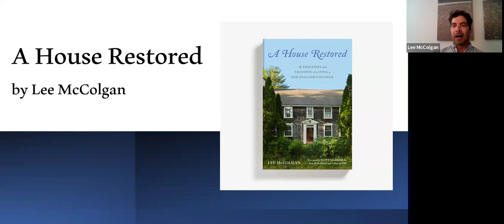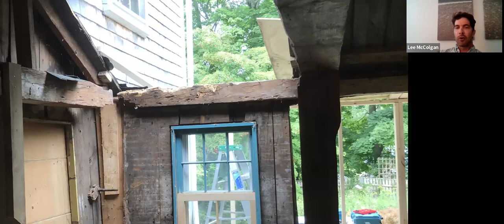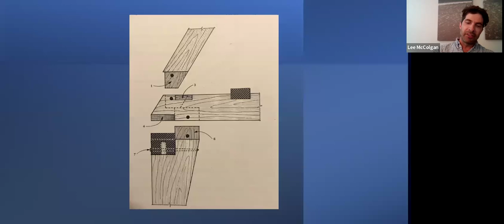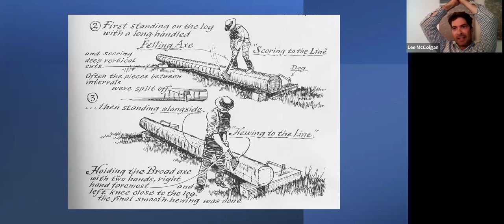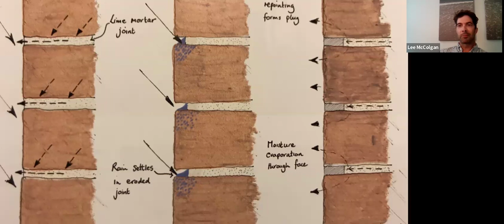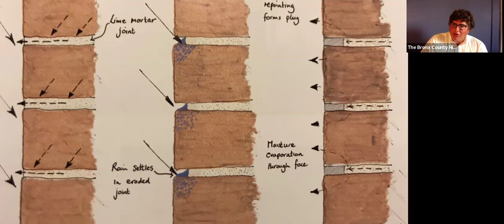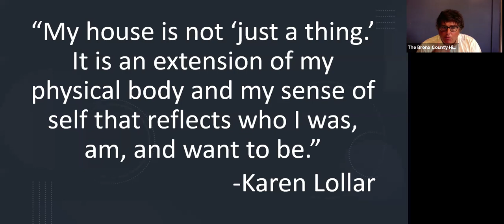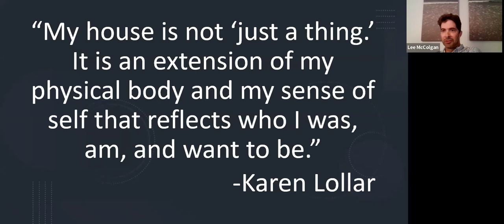A House Restored Virtual Book Talk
Virtual book talk by author Lee McColgan on A House Restored: The Tragedies and Triumphs of Saving a New England Colonial (2024), presented for The Bronx County Historical Society on June 17, 2024. In this book talk, McColgan speaks about his journey preserving the Loring House, built in 1702, and shares his wider preservation philosophy.